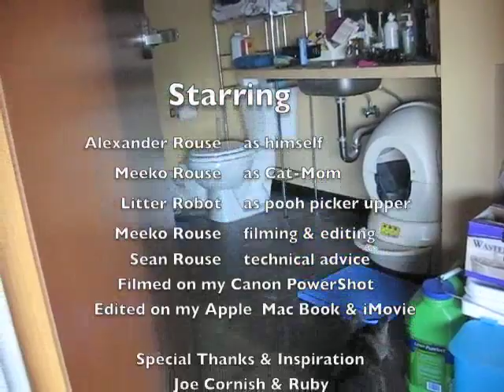Litter Robot Demo (starring Alexander)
Alexander & the Litter Robot